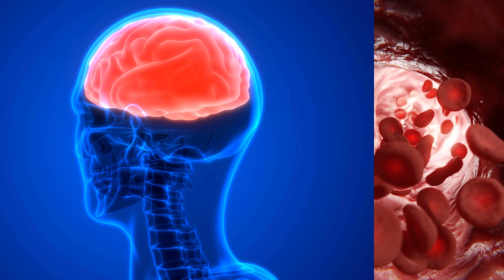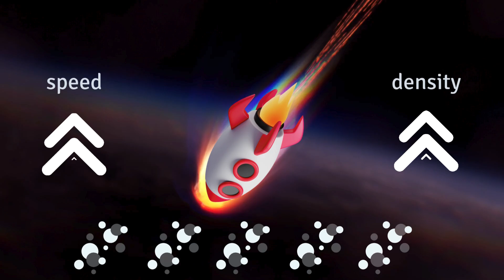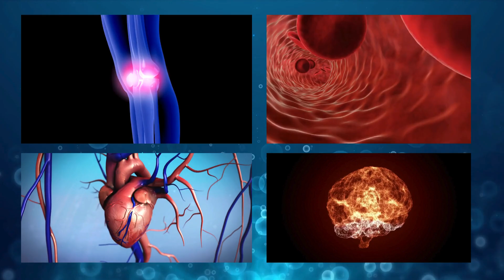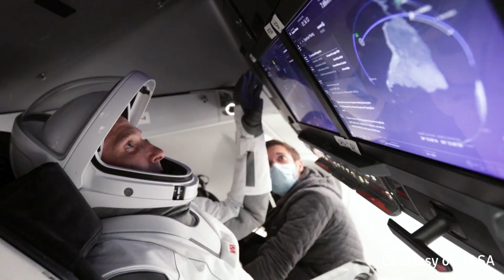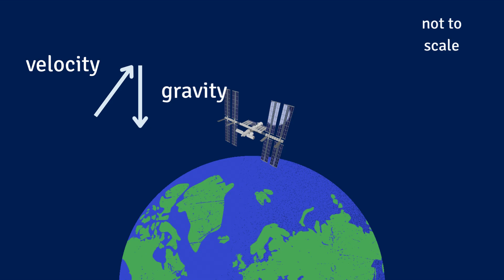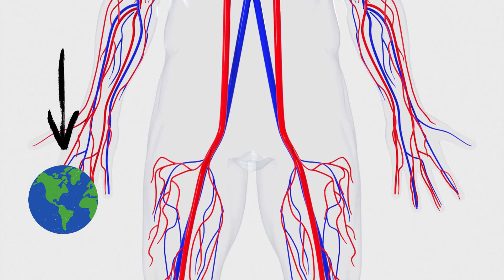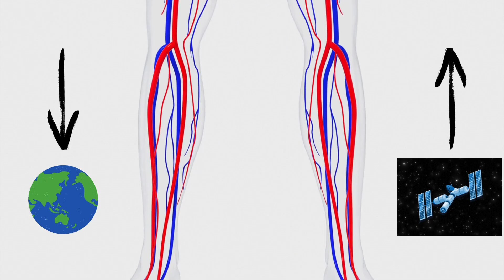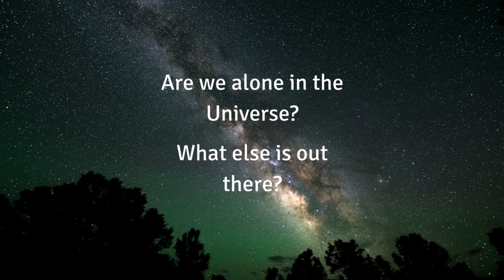Science Questions: What are the Risks of Human Space Exploration?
Humans have been travelling to space for decades. But how do our bodies respond to being away from Earth?

Watch this video to learn about the risks involved in leaving and returning to Earth, the unique dangers of the space environment, and the challenges this poses to the human body.

00:00 - Introduction
00:55 - Risks of Take Off and Reentry
02:25 - Risks of the Space Environment
05:15 - Risks of Being Away from Earth
07:46 - Risks of Microgravity
10:54 - Why Should we Explore Space?

We are The Schools' Observatory: A free educational astrophysics platform for schools. In addition, observing with us (using a number of robotic telescopes) by using our website is FREE!

If you liked this video, please give it a thumbs-up.

🎬 Credits
Created by The Schools' Observatory

Canva for illustrations and media
Free videos courtesy of ESA and NASA